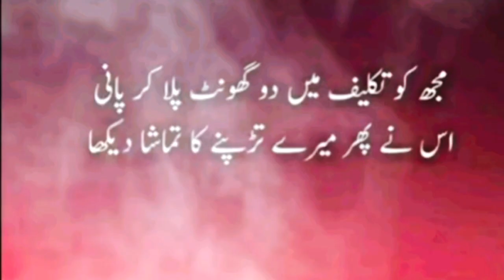Nice video beautiful picture